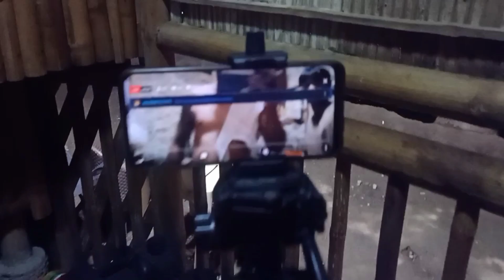BUCANA VLOGGER HUMINGI NG TULONG SAKIN